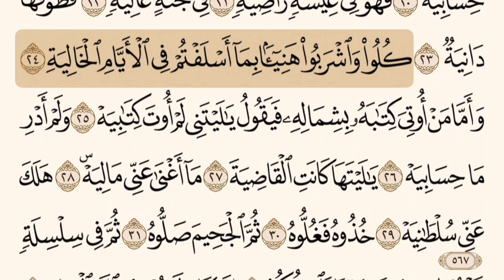سورة الحاقة مكررة من الآية 18 حتى 24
سورة الحاقة
مكررة
للأطفال